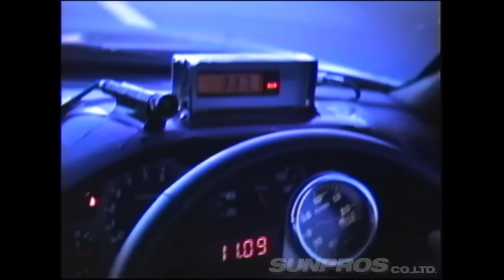【公道最速伝説】ストリート全開20連発！原点であり聖地！！速さと夢とロマンがそこにある【VIDEO OPTION切り抜き GT-R JZA80 AE86 S30 CP9A】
ストリートこそが原点であり聖地。
数々のストリートの走行シーンをピックアップ！

【チャプター】
00:00 オープニング
00:23 プロローグ
00:46 No.01 フレンズ R34GT-R
01:03 No.02 西川レーシング ハチロク
01:32 No.03 トップシークレット スープラ
01:47 No.04 2JZハチロク
02:31 No.05 湾岸の千葉クン
02:54 No.06 トップシークレット スープラ ＆ JUN R33GT-R
03:38 No.07 スターロード フェアレディZ
04:10 No.08 スターロード  ケンメリ
04:38 No.09 とっくりのSSS その①
05:31 No.10 とっくりのSSS その②
05:45 No.11 とっくりのSSS その③
06:01 No.12 カッパツ ECR33
06:26 No.13 ガレージ福井SPL R33GT-R
06:55 No.14 TRD MR-S
07:39 No.15 HKS関西 エボⅥ
08:12 No.16 Gフォース エボ トミマキエディション
09:02 No.17 ザウルス R35GT-R
09:47 No.18 TMワークス R35GT-R
10:16 No.19 レクサスLFA
10:53 No.20 BLITZ R348 GT-R
11:48 感想
12:19 エンディング

【元動画】
R34 GT-R チューニング 特集【臨時増刊】⑦フレンズ　最高速 メイキング/ R34 Skyline GT-R max speed tuning.

スモーキー永田 V12 スープラ イタリア 上陸!! 前半 / Smokey Nagata V12 Supra Italy Nardo Landing! Part1【ENG Sub】

Dai の YOASOBI スターロード 井上さん と チューンド S30 フェアレディ Z ドライブ !!【新作】

1999 チューンド・カー・オブ・ザ・イヤー V-OPT大賞決定!! V OPT 070 ②

【ENG Sub】極上旧車天国 ケンメリ ・ スカイライン 編 ～ 夜のストリート で 飯田章 が インプレッション ～ / Best old car heaven Kenmeri Skyline

とっくりのSSS ⑦ とっくりGT-R全損 / "Tokkuri SSS" ⑦ Tokkuri's GT-R total loss【ENG Sub】

のむけん･とっくりの九州オートサロン&ストリートレポ V OPT 047 ⑦

アキラ&織戸の 初乗り!MR-S徹底チェック!! 水戸納豆R V OPT 069 ②

アキラ の最新 エボⅣ &Ⅴ 峠 の 激走 インプレッション OPTION2 030 ② 1999

菊地ヤスのランエボ大特集!! 4G63全開インプレ@箱根 V OPT 282 ③ Mitsubishi lancer evolution special!

Over 300km/h 現行 マシン フル加速 テスト V OPT 267 ②【ENG Sub】 / Over300km/h Current machine full throttle test

日本の匠が作った スーパーカー レクサス LFA① 【ENG Sub】/ Supercar LEXUS LFA made by Japanese craftsmanships PART1

日本の匠が作った スーパーカー レクサス LFA②【ENG Sub】 / Supercar LEXUS LFA made by Japanese craftsmanships PART 2

▼使用画像
オープニング